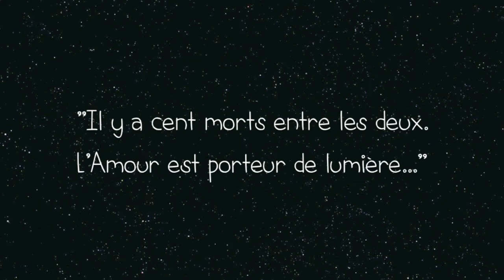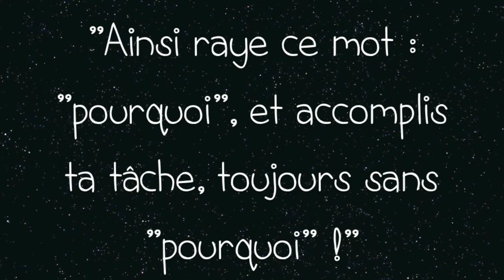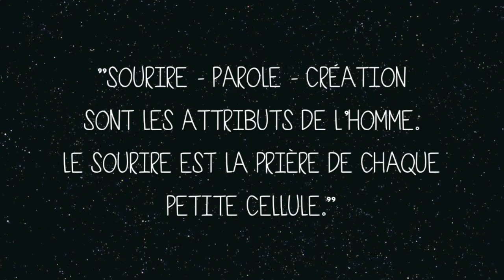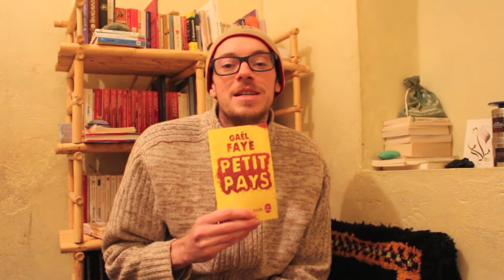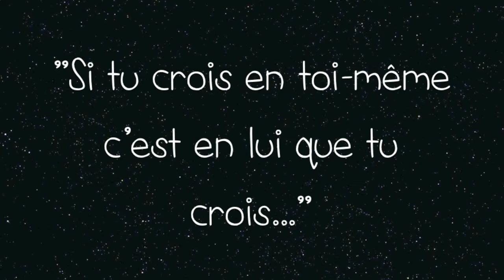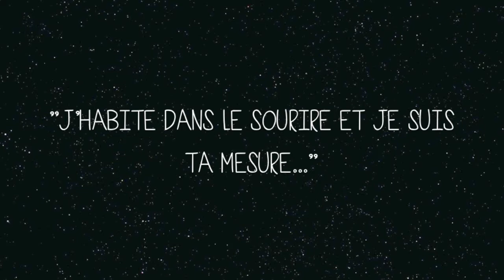Dialogues avec l'ange - Gitta Mallasz (Lecture)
Le livre "Dialogues avec l'ange" n'est pas un livre comme les autres, il arrive, à un moment précis de notre vie, pour nous délivrer un message puissant...

Hongrie en 1943, au coeur d'une Europe déchirée, Gitta et ses 3 amis (Hanna, Lili et Joseph) vont vivre une première expérience de connexion (channelling) avec l'ange (son "moi-supérieur" ou "maître intérieur"). Une expérience qui va durer durant 17 mois, chaque vendredi. Gitta sera ensuite missionnée pour compiler et partager cet enseignement spirituel à travers le monde.

Voici mes impressions suite à ma lecture de ce magnifique livre.

📒 Pour commander le livre* :
- Dialogues avec l'ange

🌕  QUI SUIS-JE ?
Je m'appelle Stéphane Szmil, explorateur de la vie. Tout s’est accéléré pour moi en 2014 lorsque j’ai décidé de quitter la Belgique pour vivre au Maroc. Petit à petit, mon chemin s’est éclairé et j’ai pu enfin vivre une vie en harmonie avec mes valeurs et mes besoins. Une vie simple avec le partage au coeur de cette aventure, partager mes découvertes, explorations et réflexions mais aussi mes rencontres inspirantes.

J’aime partager autour des thématiques comme la spiritualité, la méditation, la lecture, l’amour, le bien-être holistique et plus récemment le tarot et l’astrologie.

Depuis 2016 j'organise des voyages initiatiques au Maroc à travers ma structure « Maroc en Conscience », de Marrakech ou Ouarzazate, jusqu'au calme du désert, de la méditation au yoga, des échanges, partages et découvertes pour vivre pleinement un voyage authentique.

✨ « Parce que j’ai décidé de vivre mes rêves plutôt que de rêver ma vie »